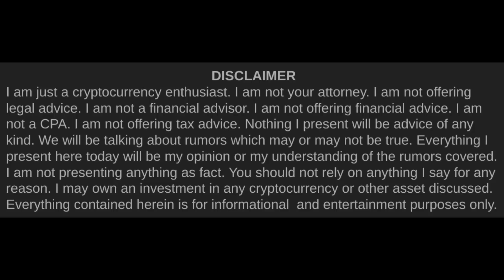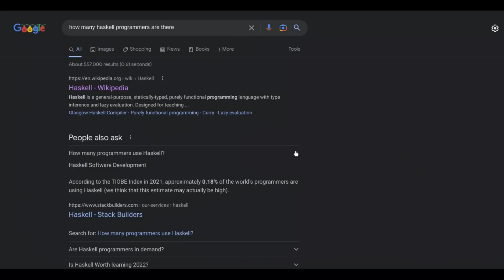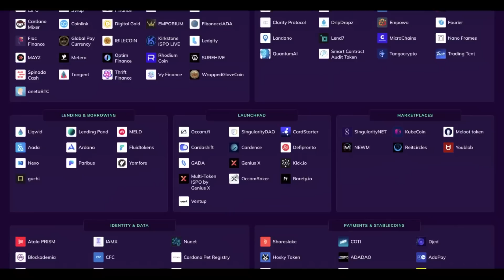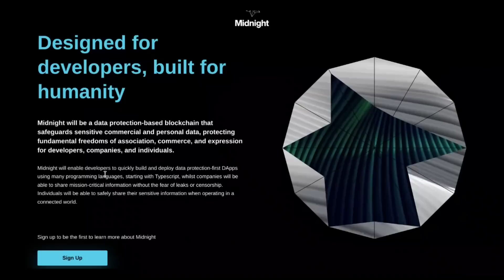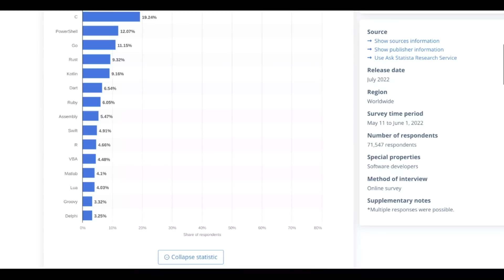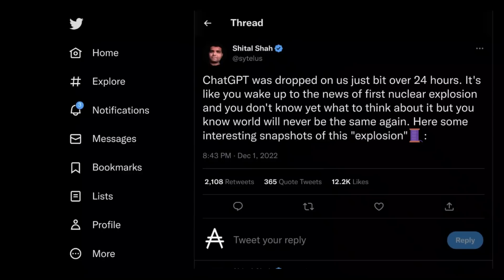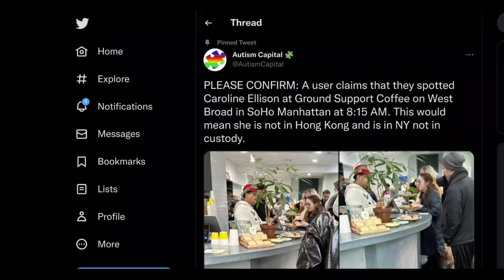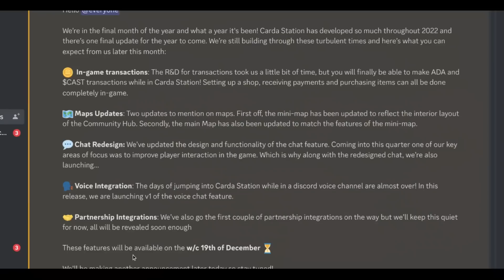Cardano (ADA) & TypeScript | Cardano Rumor Rundown #491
I don't think people realize that last month we may have hit one of the biggest turning points in the history of Cardano. Our blockchain ecosystem has a great many strengths. But, among them is not a widely adopted smart contract programming language. In fact, if Haskell remained as the only smart contract language in Cardano, it would be fair to peg that as the achille's heel to Cardano's adoption. It's kind of like saying our smart contracts are permissionless. But, only if you are a left handed person over 6'5" from Edmonton, Alberta, Canada. There just aren't enough Haskell developers. Great language for the base layer blockchain infrastructure. But, way too small a language for the dApp ecosystem. That all changed last month with the unveiling of Cardano's big secret: the Midnight sidechain where smart contracts will be in TypeScript.

Timestamps►►
0:00 Intro
2:07 Haskell Developer Community Size
5:06 Haskell Impact on Cardano
6:42 The Layerverse Solution
9:08 Midnight
10:21 TypeScript & JavaScript
13:03 More ChatGPT Fallout
13:40 AI Plutus Coding
14:52 Caroline Snitching?
15:13 Mommy's Best Little Informant?
15:49 Cardano Holiday Music
16:04 Carda Station Audio Chat